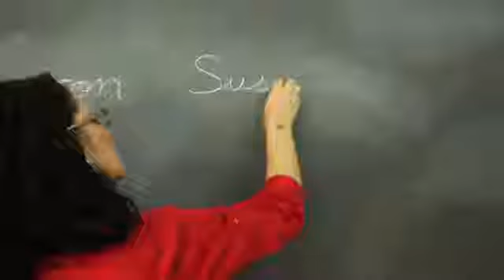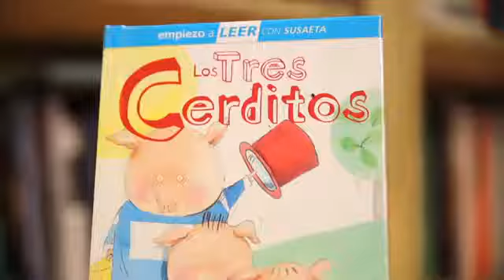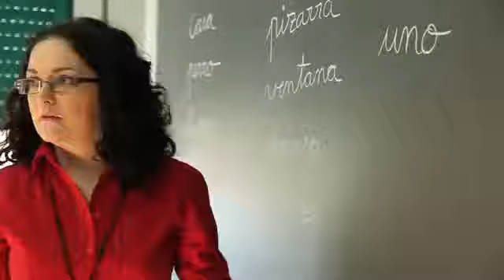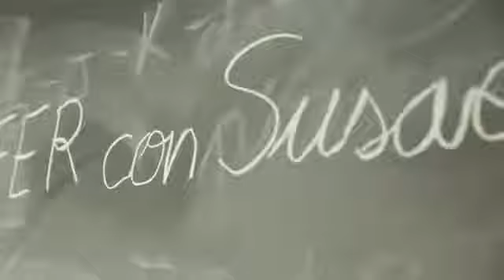Leer con Susaeta.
Tenemos un PLAN: LEER
El plan de lectura LEER CON SUSAETA va dirigido a niñas y niños de todas las edades, a partir de los 6 años, y pretende animar a leer a los que están empezando, despertar la imaginación de los pequeños lectores, motivarles para que disfruten leyendo y darles confianza en su progresiva capacidad lectora.

Progresión en cuatro niveles

El plan se organiza en 4 niveles donde se ha buscado una progresión gradual en los temas, la extensión de los textos, el tipo y tamaño de letra, la estructura de las frases, el vocabulario, los contenidos e incluso el tipo de ilustraciones, de forma que los niños y niñas de cualquier edad se sientan cómodos en su progresión lectora y tengan la satisfacción de leer enteramente un libro y disfrutarlo.